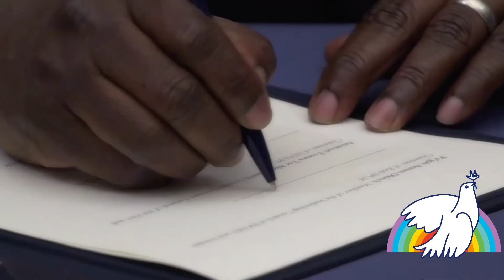Sud Sudan Andrea Riccardi sul lavoro per la Pace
Andrea Riccardi e il Sud Sudan a
 Sant'Egidio